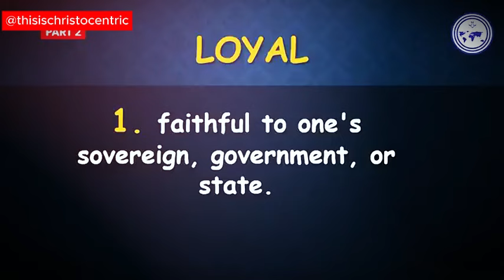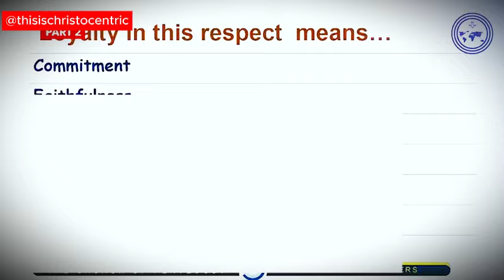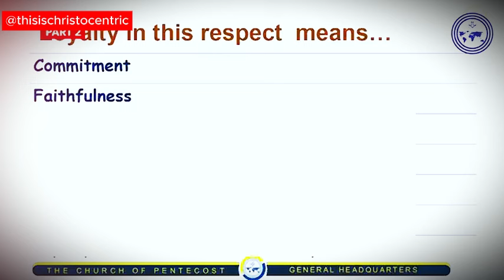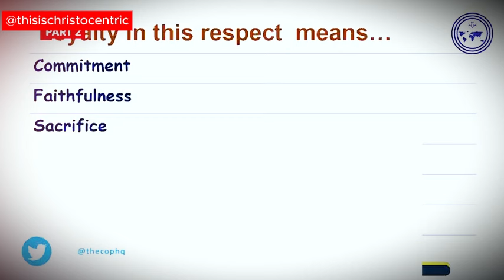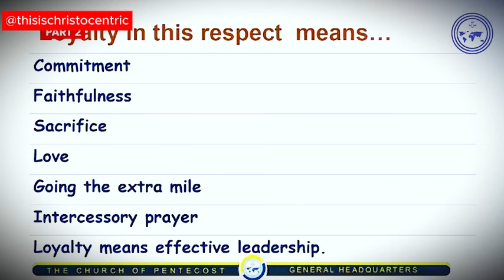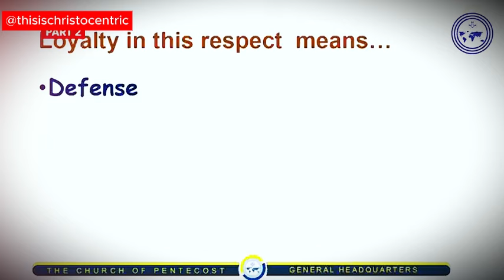Ever Talked Bad Behind Your Pastor, LISTEN To This - Apostle Eric Nyamekye